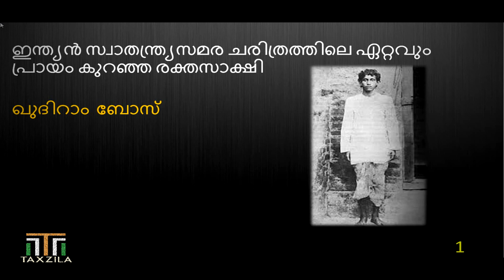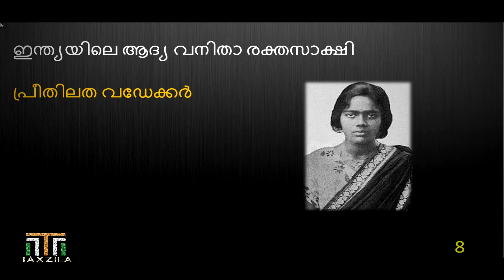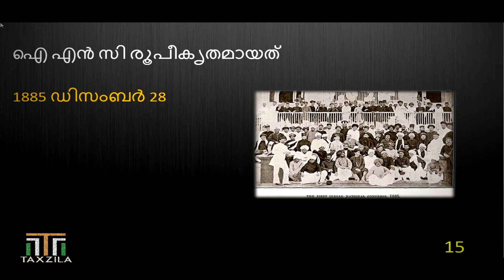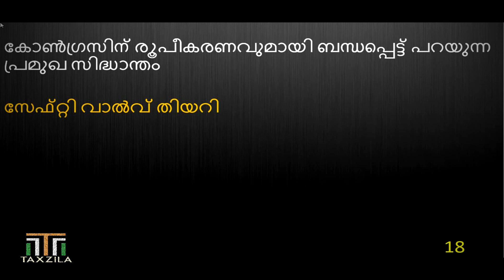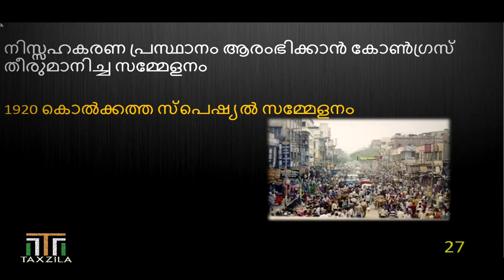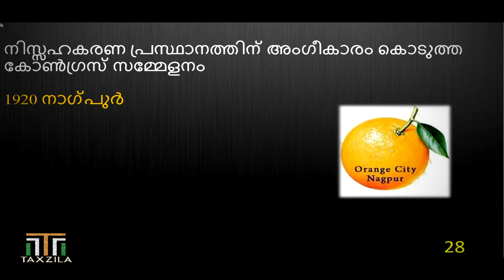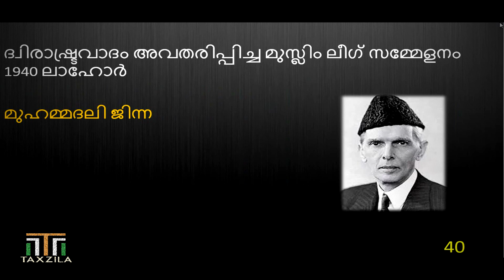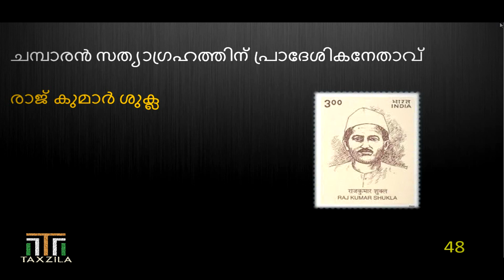PART 4 1st war of independence and INC Repeated questions in kerala PSC UPSC Railways SSC RRB